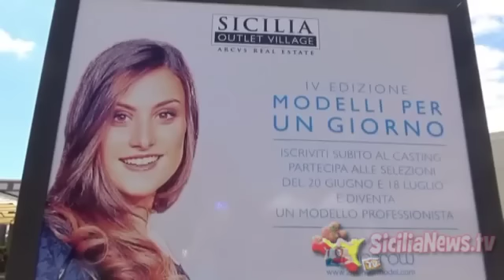I primi 'Modelli per un giorno' del Sicilia Outlet Village videoclip